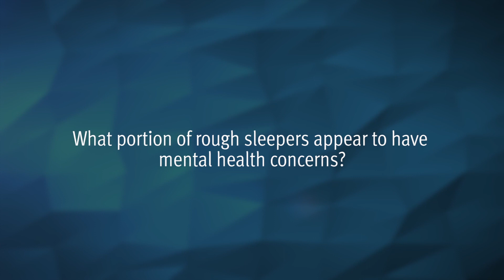Micah Projects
As part of Queensland Mental Health Week, we spoke with staff who work directly with some of our most vulnerable community members.